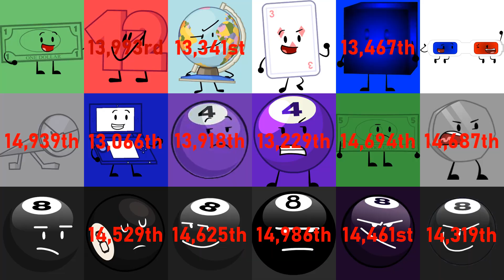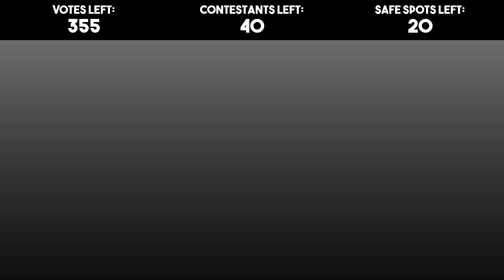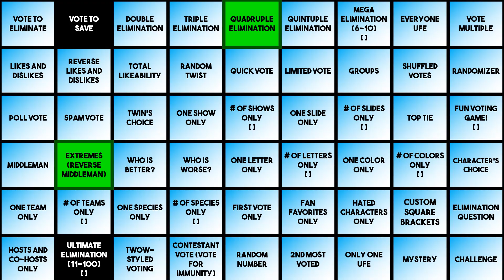Ultimately Large Object Viewer Voting [Part 565]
Character on the thumbnail: Blue Shiny Coiny
Show: Battle For Dream Island
Created by: @BFDI

0:00 Intro
3:19 Elimination
5:25 Voting